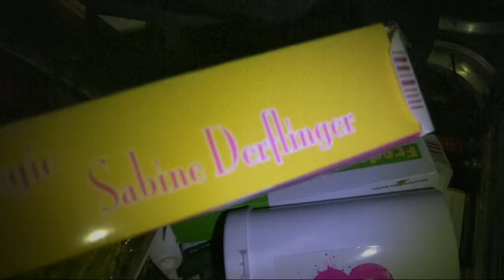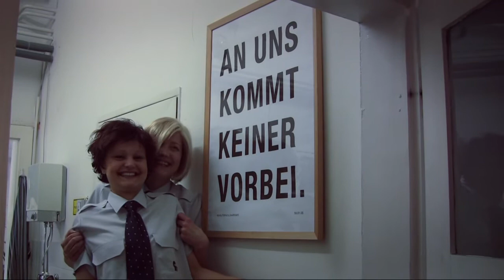eine von 8 clip 1